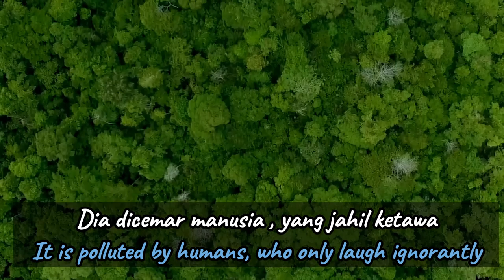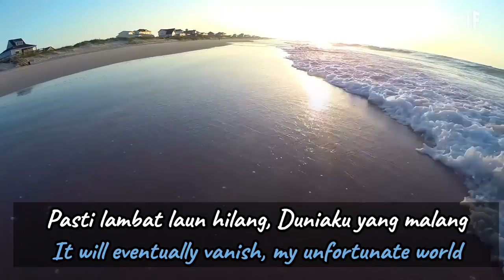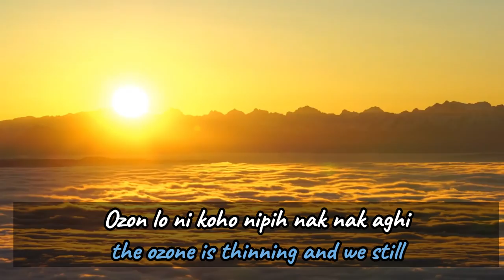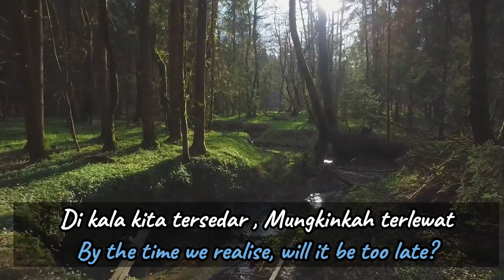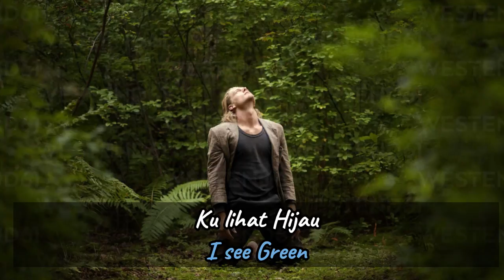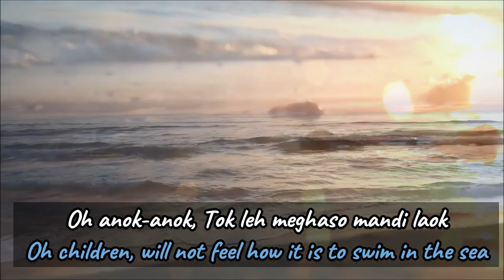Hijau by Zainal Abidin - World Peace - Cover Song by Mega Music World's Instructors | Soul Relax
Produced by: Poven Goh
Guitarist: Aaron Ac
Violinist:Agnes Chai
Cellist:April Goh, Sophia Ng
Vocalist: Cindy Leong, Deborah’s baby, Sophia Ng, Xiang Yun, Poven Goh
Drummer:Faiz, Kidd Azmi , Wen Jian
Percussionist : Simba
Pianist:Jamie Jia Ying, Mee Ling, Jack Nian, Suzanne Kang
Bass:Peter Kap
Sound Engineer:Peter Kap

Song Lyric
A land without forests
Bumi yang tiada rimba

Like a slave
Seumpama hamba

He is defiled by humans
Dia dicemar manusia

The ignorant laughed
Yang jahil ketawa
Earth without air
Bumi yang tiada udara

Like there is no life
Bagai tiada nyawa

Definitely lost one day
Pasti hilang suatu hari

Without realising
Tanpa disedari
Earth without oceans
Bumi tanpa lautan

Will be thirsty
Akan kehausan

Definitely disappears sooner or later
Pasti lambat laun hilang

My unfortunate world
Duniaku yang malang
Today we celebrate each other
Dewasa ini kita saling merayakan

Success that is ultimately devastating
Kejayaan yang akhirnya membinasakan

What is the point of maturity of mind
Apalah gunanya kematangan fikiran

When in our souls we are still young
Bila di jiwa kita masih lagi muda

And raw
Dan mentah

I see green
Ku lihat hijau
Lala is
Lala ye
Oh anok-anok
Oh anok-anok

Tok leh meghaso mandi laok

Compete to play ghama-ghama
Bersaing main ghama-ghama
Ale lo ni tuo omornyo berjoto

Kito usoho far to daghi malo petako
Kito usoho jauh ke daghi malo petako
Ozon lo ni koho nipih nak nak aghi

Keno use cooked hok biso weh
Keno make asak hok biso weh

Pase maknusio
Pase maknusio

Tok leh tahe
Tok leh tahe

Sapa bilo-bilo
Sapa bilo-bilo
My earth is fading
Bumiku yang kian pudar

Who sees
Siapa yang melihat

Di kala kita tersedar

Could it be missed
Mungkinkah terlewat

And raw
Dan mentah

I see green
Ku lihat hijau
Corruption oppresses obsessi diri
Korupsi oppressi obsessi diri

Depression pollution on earth today
Polussi depressi di bumi kini

On my earth
Dibumiku ini

On my earth
Dibumiku ini

On my earth
Dibumiku ini
Oh anok-anok
Oh anok-anok

Pase maknusio
Pase maknusio

Tok leh tahe
Tok leh tahe

Sapa bilo-bilo
Sapa bilo-bilo
Source: LyricFind
Songwriters: Mukhlis Bin Mohamed Nor